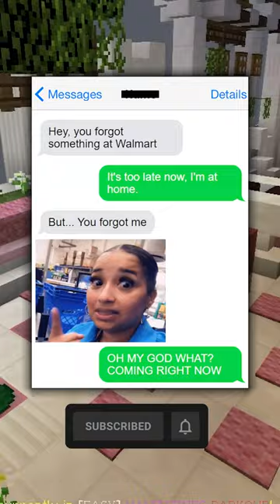Funny Messages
Here are some funny messages!